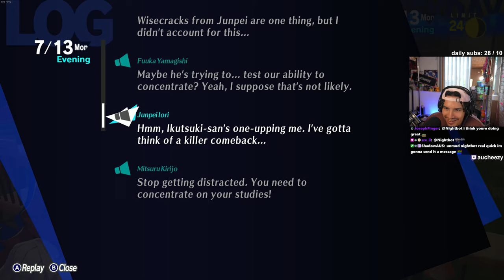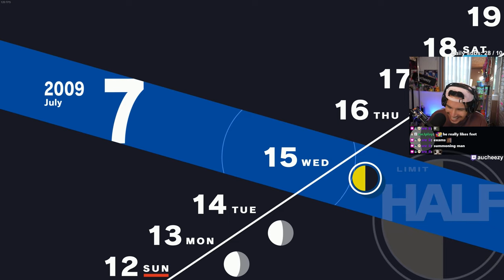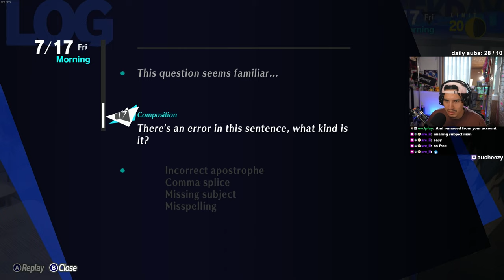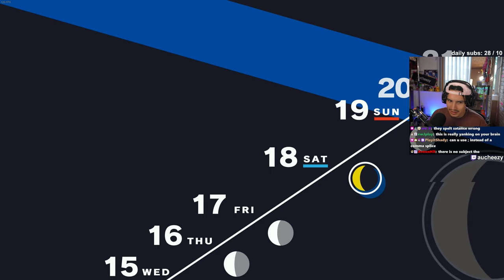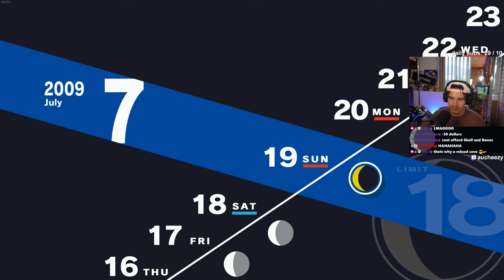SUMMER VACATION - BEACH EPISODE (Persona 3 Reload - Part 10 - 1440p | PC)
Timestamps:
0:00 Pharos comes to speak
1:30 School then I eat burger
4:20 A GREAT ANNOUNCEMENT
12:07 FINALS WEEK
17:07 FINALS ARE OVER & some lore
23:00 Meeting the antique shop owner
28:28 STARTING THE NIGHTCLUB MONK SOCIAL LINK OOOO
35:16 SUMMER BREAK WOOO
41:17 SUMMER VACATION STARTS
51:00 More info on the accident and Yukari's father - how Tartarus began
57:20 Comforting Yukari
1:04:00 Girl things
1:06:07 Junpei, Akihiko and Protagonist try pick up girls on the beach
1:24:44 ROBOT GIRL WTH
1:33:45 Robot Girl back story (Aigis)
1:38:57 Bad persona users and Shinjiro lore